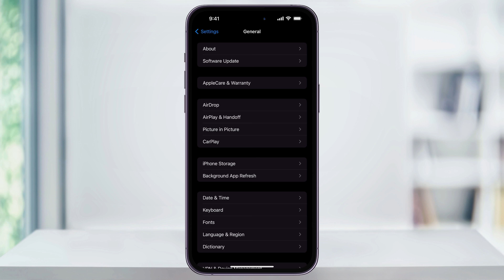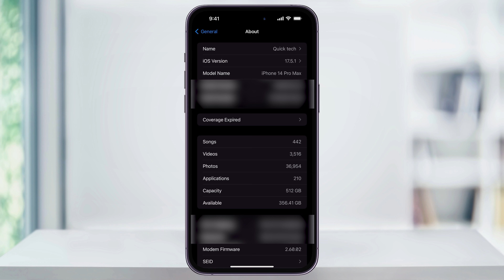How To Change The Name of Your iPhone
Let me show you a quick simple way to rename your iPhone.

When you change your iPhone's device name, the name you set will show up when connecting to Bluetooth or AirDrop. It's also nice to change it to something personal instead of the default device name.

To get started, find and open the Settings app.

On the Settings page, scroll down and tap on "General" near the center. Then, tap on "About" at the top of the General page. You should see "Name" at the top.

By default, your iPhone's name is the name of the device model, like iPhone 14 or 15 Pro. You can delete this name and enter your own. Once you've entered your desired name, tap on "Done."

Your iPhone's name will be updated and will appear with the new name when using AirDrop, hotspots, and anytime you connect to your phone. It should update and broadcast right away, but if not, it will after a couple of minutes.

And that's how you update the name of your iPhone.